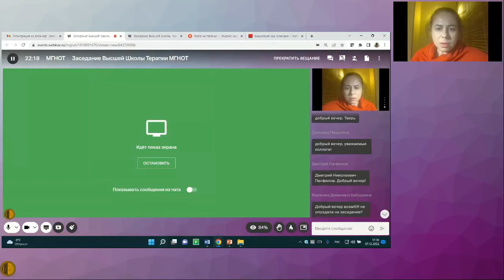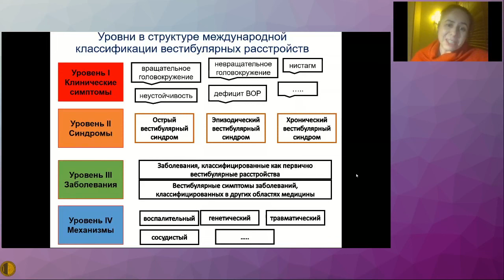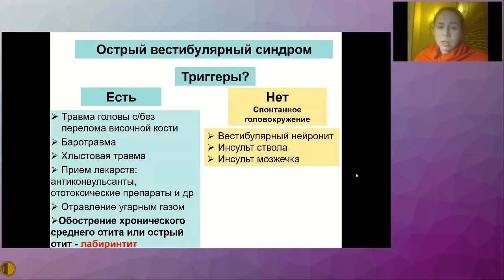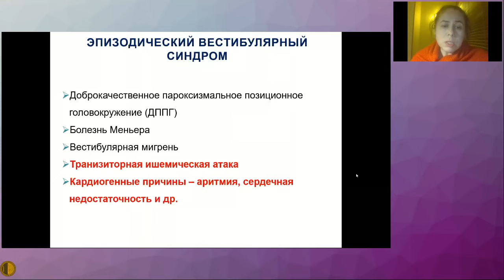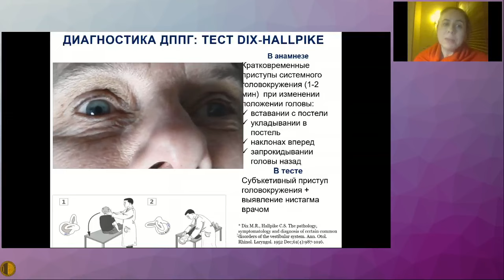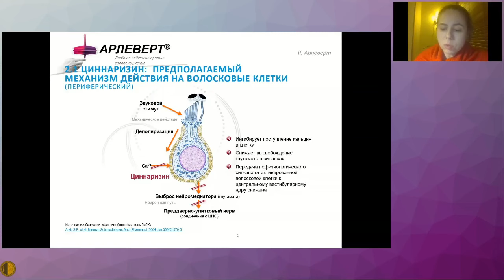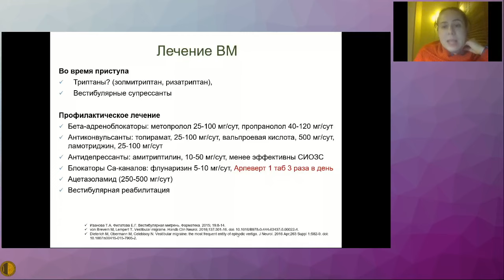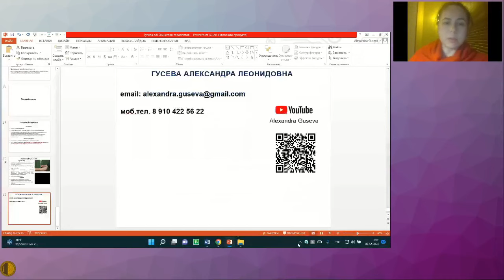Дифференциальный диагноз - головокружение - Гусева Александра Леонидовна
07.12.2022 Заседание Высшей Школы Терапии МГНОТ
Дифференциальный диагноз - головокружение - Гусева Александра Леонидовна - к.м.н., кафедры оториноларингологии им. акад. Б.С. Преображенского лечебного факультета РНИМУ им. Н.И.Пирогова.